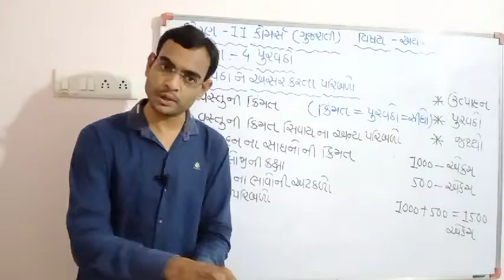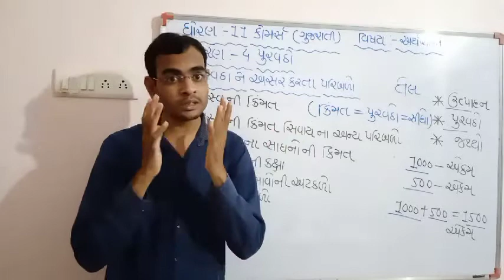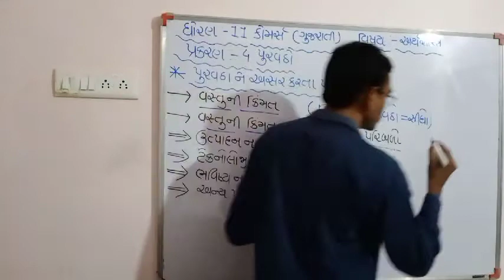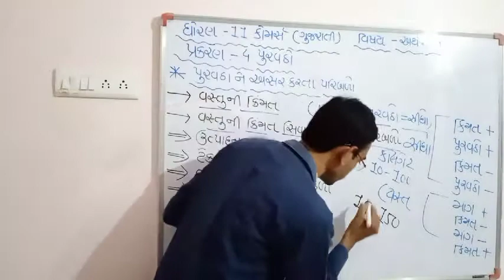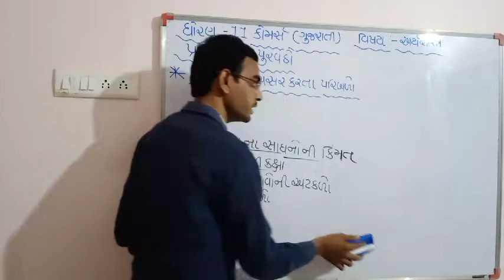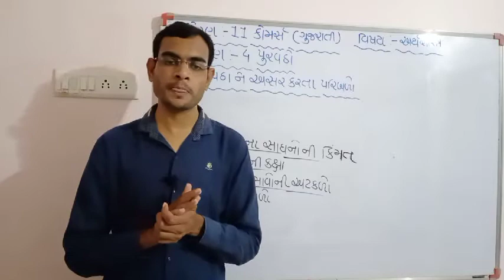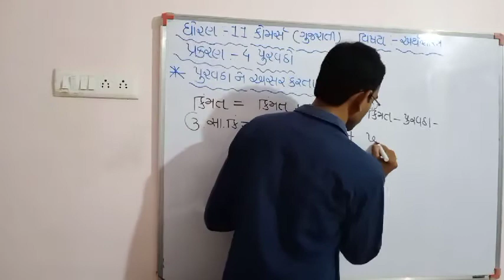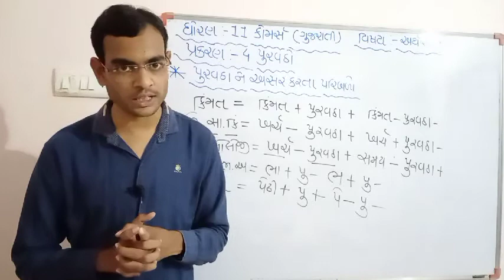ધોરણ 11 ગુજરાતી માધ્યમ/વિષય:અર્થશાસ્ત્ર/પ્રકરણ4/ભાગ2/ સંજય વાળા/ જ્ઞાનમંજરી વિદ્યાપીઠ મહુવા.